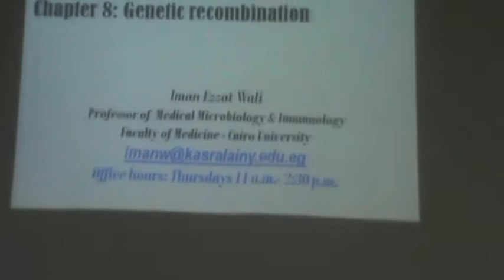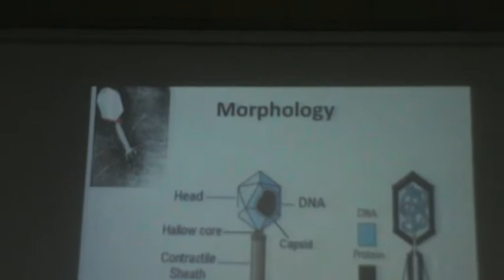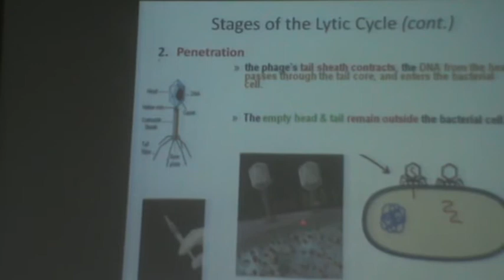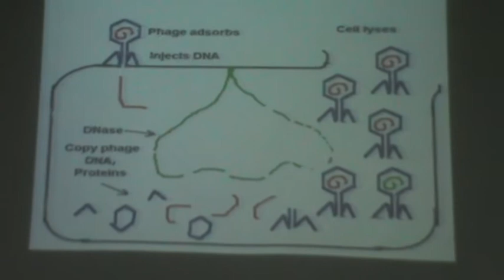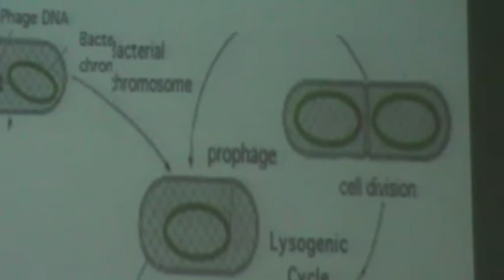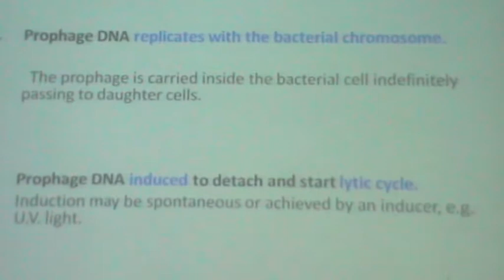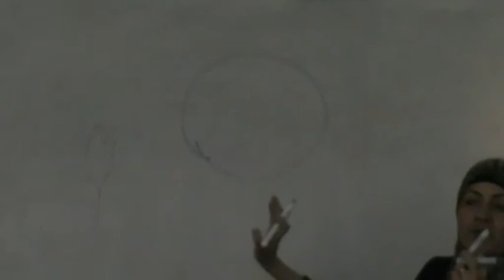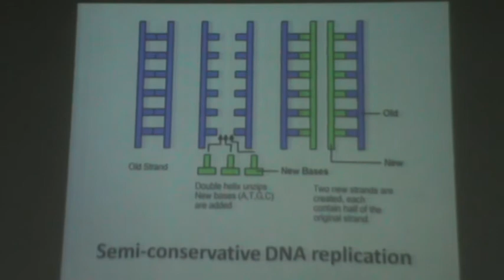5) Dr. Eman Wali 8/10/15 [Bacterial viruses - Bacterial genetics ]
4:05 Bacterial Viruses (Bacteriophages)
47:35 Bacterial genetics